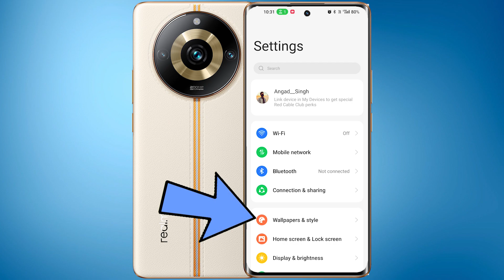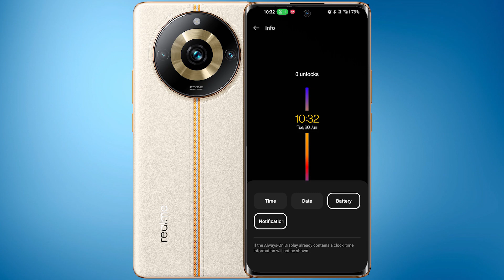Realme 11 Pro Plus Always On Display (AOD) l Enable Always on Display in Realme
*** Calling Smart Watch Under 1300 ***